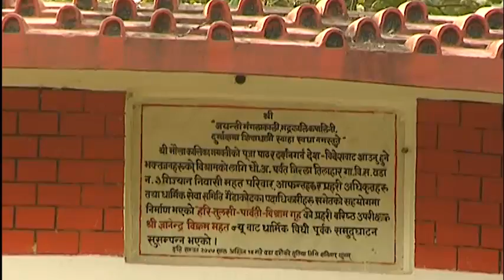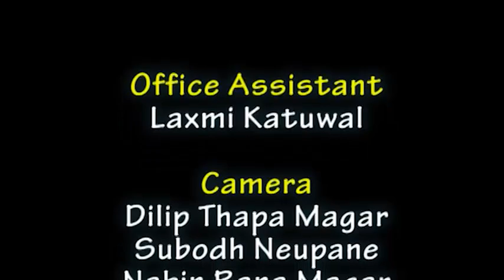मौला कालिका -माताको दर्शन - suvu singh को साथमा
मौलाकालिका -माताको दर्शन - suvu singh को साथमा अमेरिका नेपाल टेलिभिजनको प्रस्त्तुती
  "Teen & Kids "